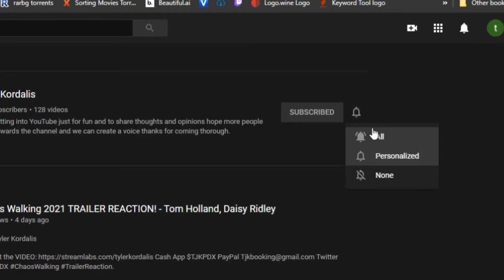THE LORD OF THE RINGS: THE RINGS OF POWER Trailer Reaction!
!Interactive donations must be in the exact amount to trigger alert!

TRY TO SCARE ME 1$
MAKE ME TAKE A SHOT 15$
"HOT" AS SEEN ON "HOT ONES" HAVE SOME DA BOMB ON STREAM ! 75$+ AND MUST REQUEST IT

FEED ME?... BEST TO DO TOWARD THE END OF THE STREAM